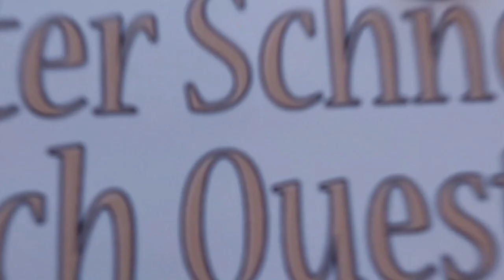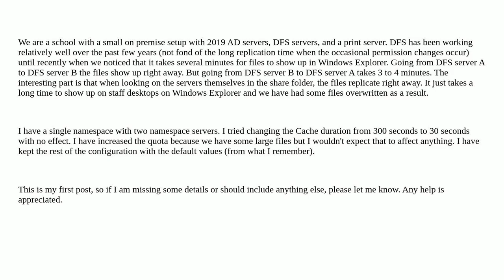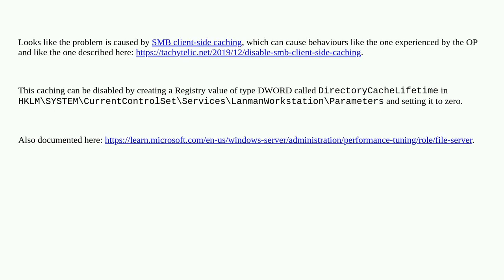DFS replication takes 3-4 minutes to show up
A special thanks goes out to the community

  windows-server-2019 windows dfs